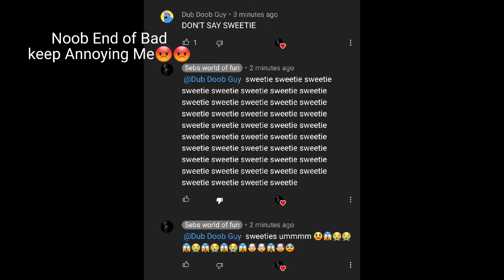THIS NEED TO STOP